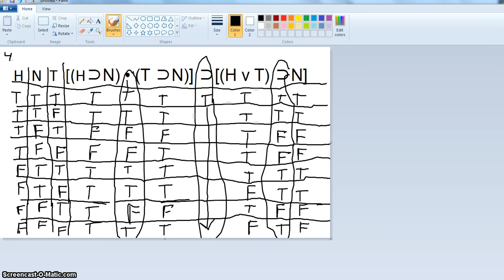Part 4: Symbolic Logic (continues truth tables for compound propositions)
This covers how to do truth tables for compound propositions. Sorry about the sound quality on this one.